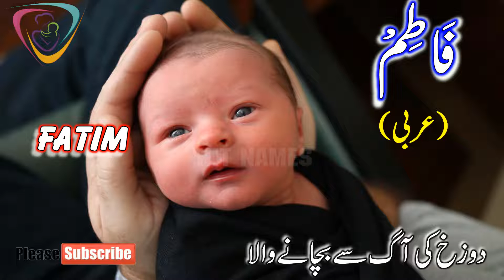Fay Letter Names for Muslim Baby Boys | Baby Boys Name With Faa/Fay | Faa/Fay Se Naam | حرف ف سے نام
حرف ف کے ساتھ لڑکفں کے اسلامی نام پیش خدمت فیں۔ اس فیڈیف میں فرف ف کے ساتھ لڑکفں کے  جدید اسلامی نام پیش کئیے جارفے فیں۔ اُمید فے کف آپ کف یف نام بفت پسند آئیں گے۔
boysnamewithFaa/Fay